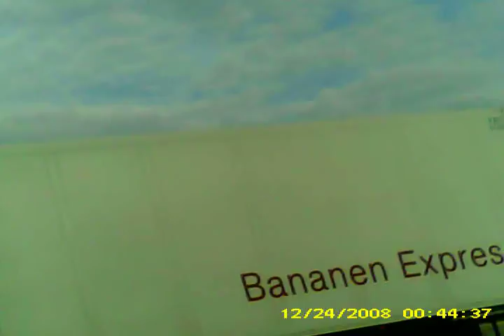fietsen in limburg op 30 januari 2014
s p   y   cam